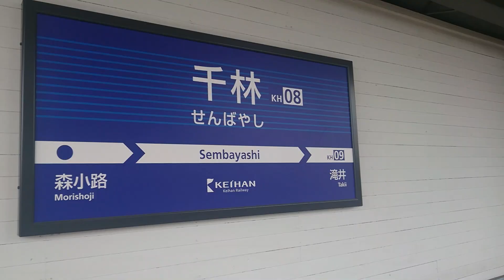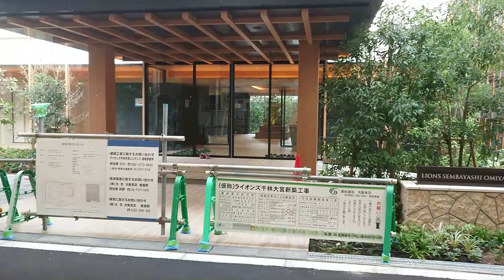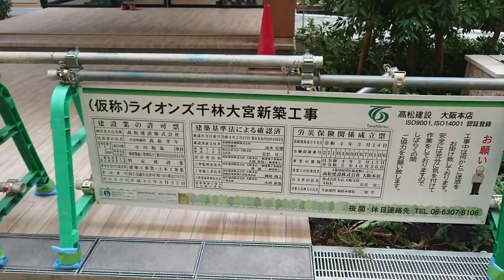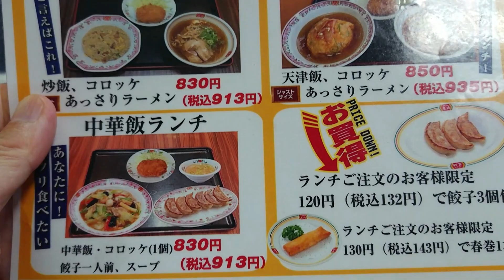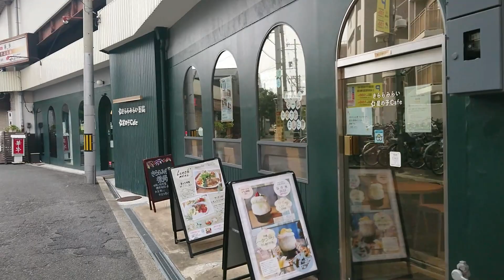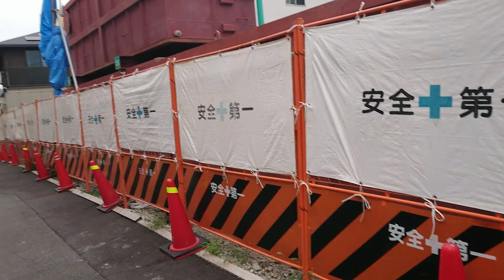京阪激安物件。千林駅から徒歩4分。家賃2万5千円でダイエー発祥の地、千林商店街近くに暮らす。大阪激安賃貸。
大阪市旭区、京阪千林駅から徒歩4分の場所にある激安賃貸アパート物件を紹介します。
家賃は2万5千円で敷金礼金は無し。物件は6.5畳のワンルームでユニットバス形式で風呂とトイレもちゃんとあります。
あと、くの字型で広めのベランダが有ってそこには洗濯機を置くこともできます。
千林商店街はかつて一大食品スーパーグループだったダイエーの1号店があったダイエー発祥の地。
現在、ダイエーの店舗はありませんがその代わり？スーパー玉出があります。
あと、商店街は活気があり個性的な個人店や便利な外食チェーンのお店もいっぱい。
京橋にも各駅停車で7分の便利な千林駅近くの物件。便利で庶民的で住み良さそうです。